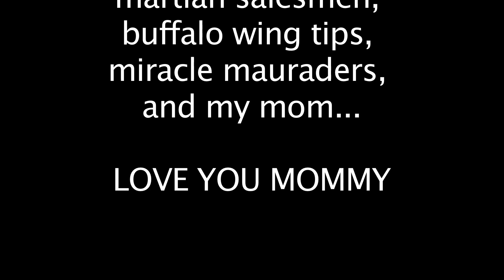Bull Buddies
We made this video for the 48 hrs film festival in Miami.
Our genre was "BUDDY MOVIE". we had to show a brush and say "What do you mean"
We filmed it with 2 Canon 7D and used 1 Zfinder and one external monitor.